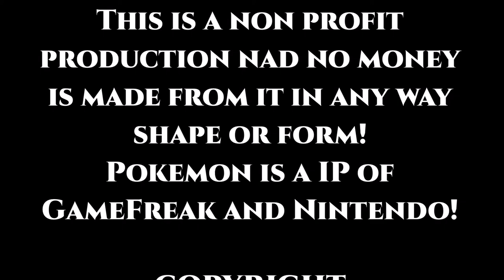Bulbasaur Is Alive! (Pokémon Parody) Short Film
This year has been pretty dang crazy so i made this a while back in Quarantine as my mind was almost at it's breaking point I guess so lol.
So please enjoy this short Pokémon parody  film!
Produced by vulgar Daikaiju Productions
Directed,written,Starring,Editied by Myself
Music is a remix by VanilluxePavilion
Pokémon is a intellectual property of GameFreak and Nintendo.
This is a strictly non profit production and no money was or will ever be made from it!